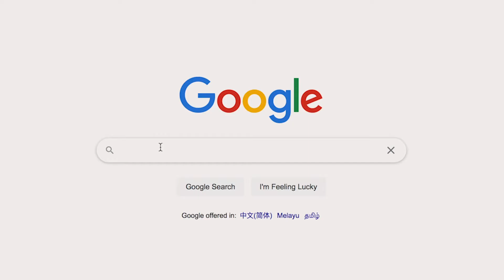Trying Vietnamese food for the first time and fun with some friends! | ✨ Aesthetic vlog✨ VLOG 002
Hello! What's up? I know it's been a while :, ( I promise I'll be putting out more videos this year but I need your help… Please leave me some suggestions and some requests I can work on! I am really excited for what's to come✨

Behance: Mihika Dhule